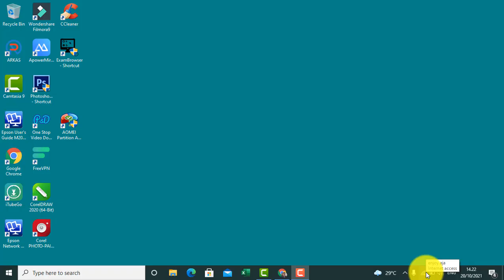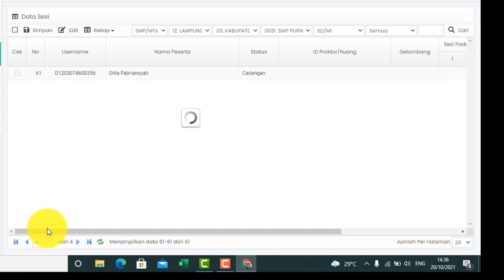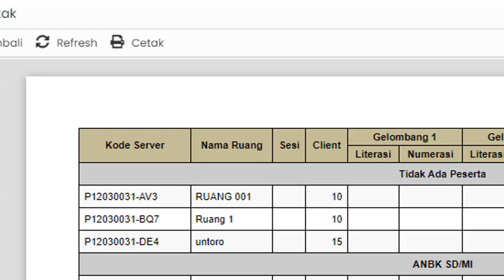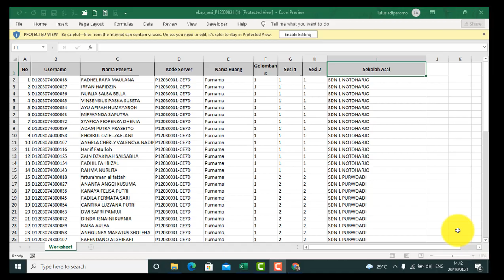HANYA se_X Unduh Daftar Peserta ANBK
Cara mengunduh daftar peserta ANBK Tingkat SD di situs resmi ANBK Kemdikbud.
Mari ikuti langkah demi langkahnya dan smoga tutorial ini bermanfaat bila ada kekurangannya mohon tinggalkan komentarnya Terima Kasih.